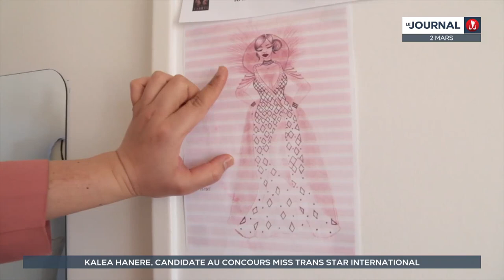Miss Trans Star International : costume, shootings, défilés... la préparation de Kalea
À Paris, Kalea Hanere se prépare pour le concours Miss Trans Star International. C’est la première fois que la Polynésie est représentée dans cette élection qui se tiendra le 12 mars à Santa Susanna dans la province de Barcelone en Espagne.